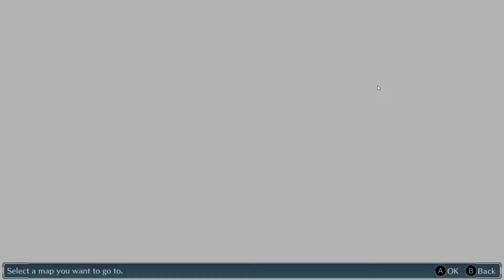Digimon Story Cyber Sleuth Ch 16 : Defeat Examon